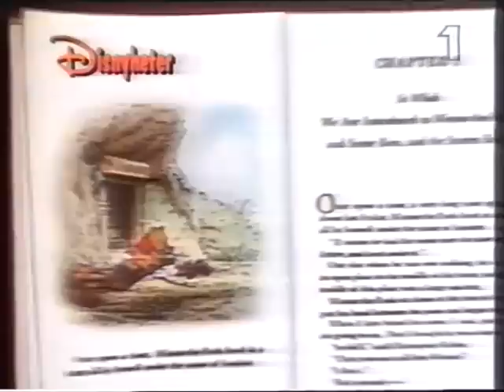Disnyheter - Nalle Puh